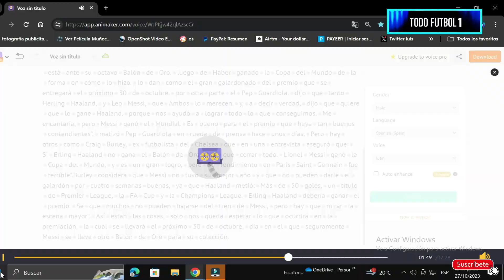Quién ganará el Balón de Oro 2023 Messi o Haaland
Ya esta casi Todo listo para llevarse a cabo la ceremonia de premiación del Balón de Oro2023, Pep Guardiola. dijo que tanto Herling Haaland, y Leo Messi, que Ambos lo merecen. Y, a decir verdad, dijo que quiere que lo gane Haaland. Aunque esto es una información todavía extraoficial, todo apunta a que el jugador argentino Leo Messi ganará.
¿Quieres conocer a los mejores jugadores y equipos del FUTBOL,? En esta sección, nos sumergiremos en los talentos más destacados. Descubre lo que han logrado, cómo lo han logrado y por qué son considerados los mejores en su campo. Prepárate para inspirarte y aprender más sobre los ídolos del FUTBOL.
🚨.3-Brasil llenó de elogios a Luis Suárez y su maravillosa maniobra tras darle el triunfo a Gremio 💔⚽👇
UN ABRAZO💔⚽✌